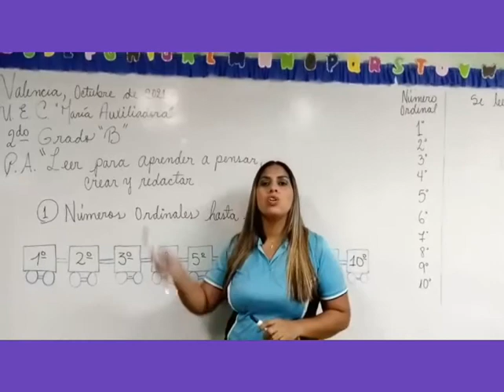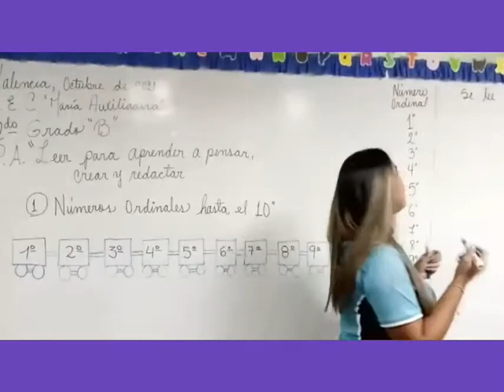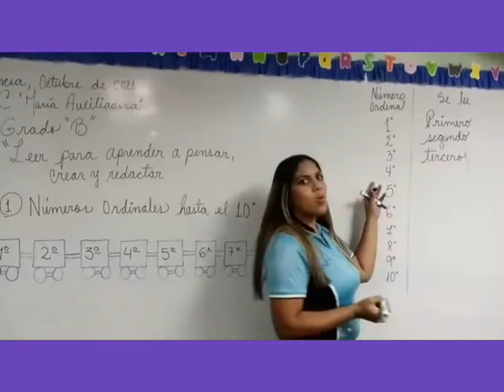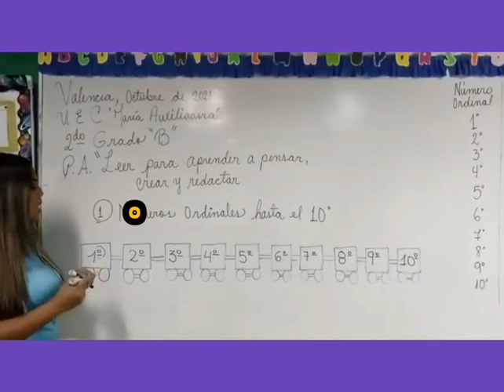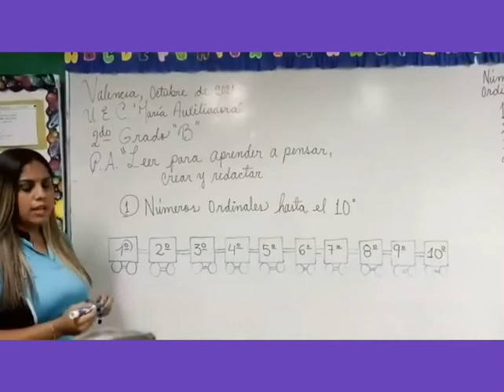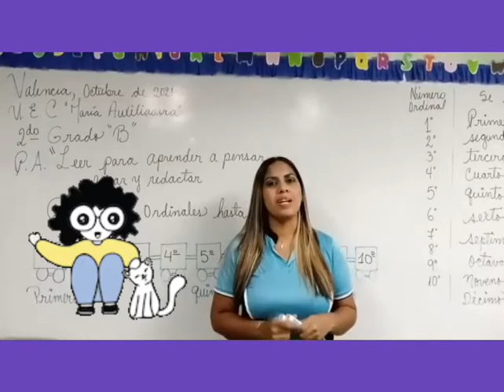Números Ordinales. 2do B